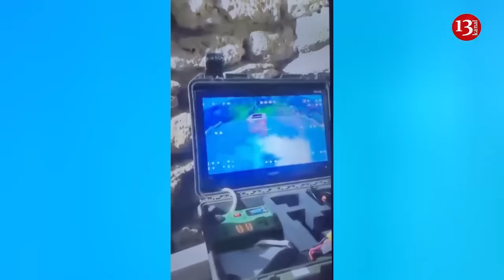Russian warehouses full of ammunition in Kherson were burned to ashes after a drone strike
Aerial scouts of the "Madyar" group under the Ukrainian Armed Forces’ 59th brigade have discovered the ammunition depot of the invading Russian army near the village of Krinki in Kherson region. The warehouse was destroyed as a result of a kamikaze drone strike.